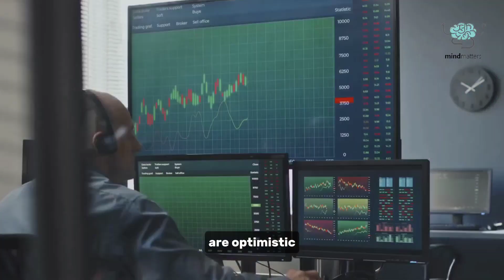Philippines Builds World’s Largest Solar Farm Under PBBM’s Leadership!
Join us as we explore the groundbreaking achievement of the Philippines constructing the world’s largest solar farm under the visionary leadership of President Ferdinand “Bongbong” Marcos Jr. In this 10-minute video, we delve into the project’s design, its impact on renewable energy in the country, and the potential benefits for the environment and local communities. Witness stunning visuals and inspiring scenes showcasing the solar farm’s vast expanse, innovative technology, and its role in combating climate change.

OUTLINE:

00:00:00 The Philippines' Solar Ambitions
00:00:12 A New Dawn for Energy
00:03:30 Harnessing the Power of the Sun
00:03:46 The Project's Timeline
00:04:07 Benefits of the Meralco Terra Solar Project
00:06:15 Meeting Renewable Energy Targets
00:06:36 Typhoon Resilience of the Solar Farm
00:06:53 President Marcos Jr.'s Commitment to Sustainability
00:07:11 Partners in Progress